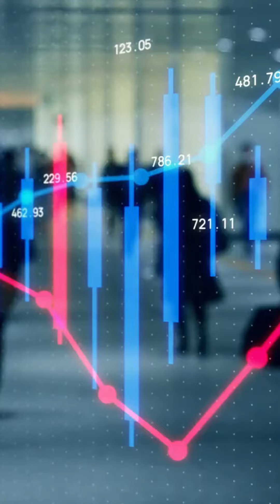📷📷 Wage growth slows, BoE ponders rate cut! 📷📷 60-second lowdown on the UK's latest economic drama